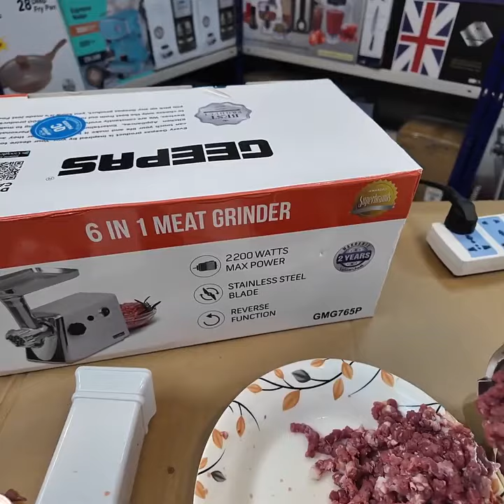Geepas 6 in 1 Meat Grinder, Electric Meat Mincer